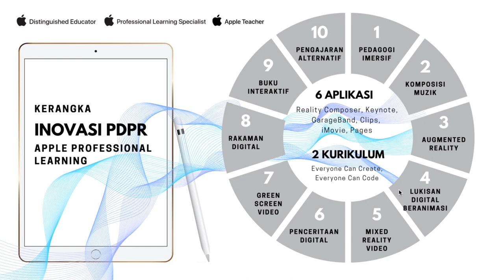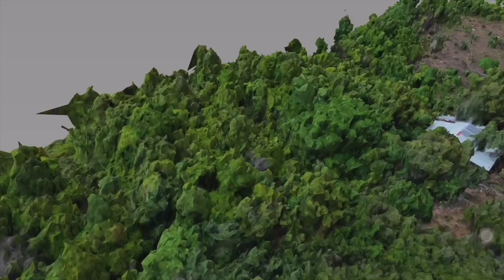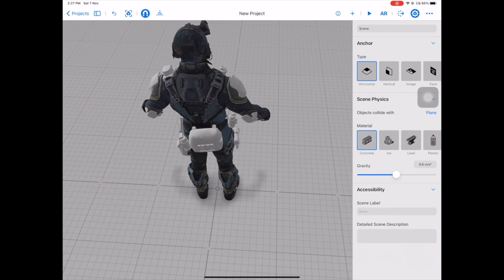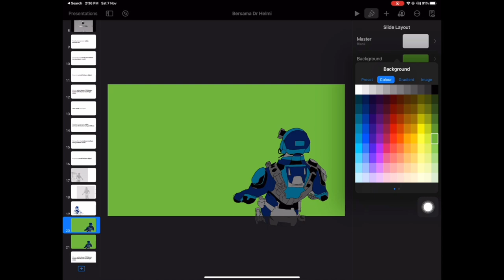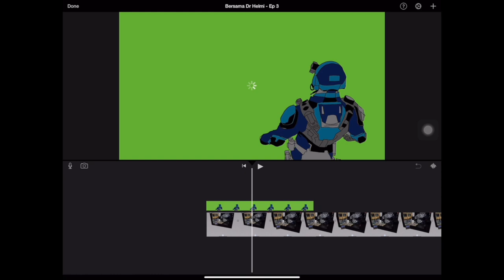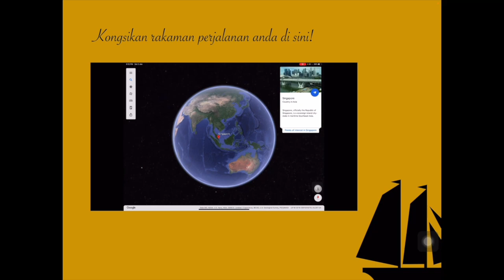Bersama Dr Helmi - Episod 14 - Meremajakan PdPR Digital dengan Apple Professional Learning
Dalam episod ini, Dr Helmi akan membincangkan bagaimana mereka bentuk dan mengimplementasi Pengajaran dan Pembelajaran di Rumah (PdPR) di iPad dengan Kerangka Inovasi PdPR Apple Professional Learning!